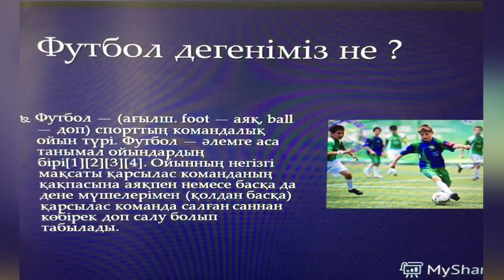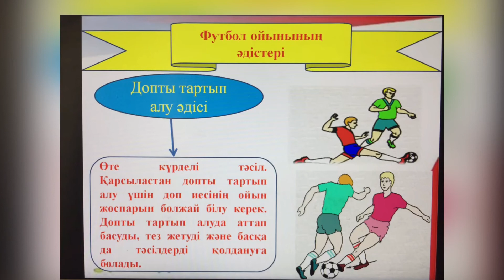футбол пайда болу 11 сынып